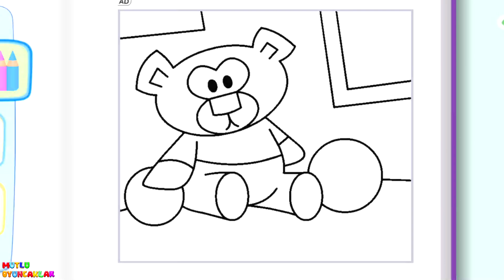Wednesday Tom'ların Evinde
Merhaba arkadaşlar. Mutlu Oyuncaklar kanalımıza hoş geldiniz. Angela resim yapıyordu. Ama bir misafir belirdi. İyi seyirler.

İçeriklerimiz tamamen kurgudur. Gerçek hayatla hiç bir ilgisi yoktur.

Merhaba arkadaşlar. Biz Mutlu Oyuncaklar kanalı olarak eğlenceli, seviyeli ve nitelikli videolar paylaşmaya özen gösteriyoruz. Videolarımız tamamen kurgu ve hayal ürünüdür. Gerçek hayatla hiç bir ilişkisi yoktur. Bizimle olduğunuz için çok teşekkür ederiz. Sizleri seviyoruz. İyi seyirler.